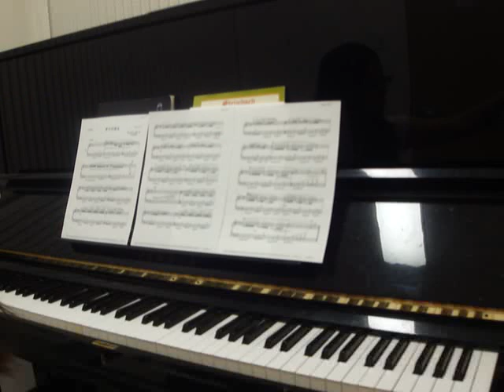夢中的婚禮(Dream wedding - Richard Clayderman )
本來是想要彈一彈放到網路上然後祝福我的好朋友:何鴻韻 小姐，將要成為人妻，祝福他  結婚快樂的!!但是他已經結婚了~我晚了一步~不過還是祝福他 希望他  幸福快樂!! 因為...不在台灣，所以無法親自到他的婚禮上為他祝福! 總之總之，就是祝福他身為人妻!!